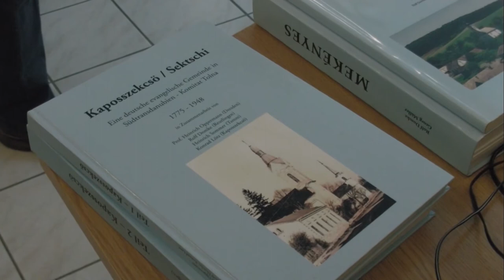Müller György családfa-kutató - író-olvasó találkozó Kaposszekcső 20200310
Kaposszekcsőn író-olvasó találkozót szervezett a  Német Nemzetiségi Önkormányzat . Müller György családfa-kutató azt is kiderítette, Németország mely területéről, mikor és miért érkeztek Magyarországra a családok.